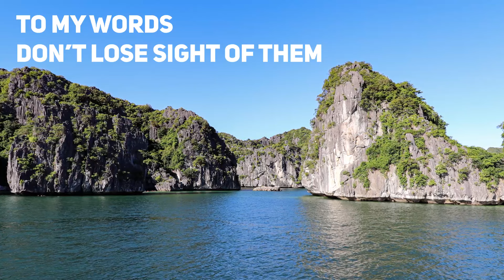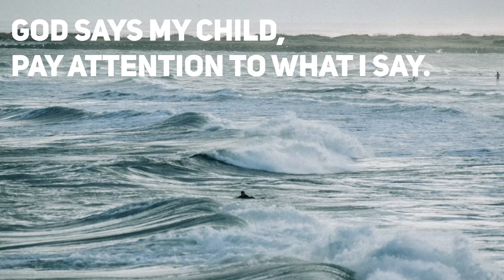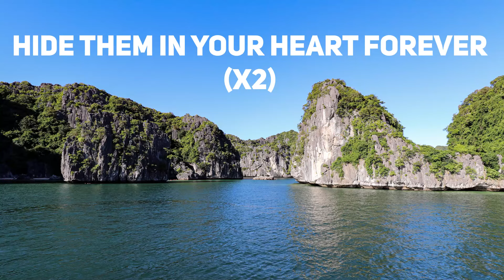Proverbs 4:20-22 & Hebrews 4:12 - Gods word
PREFACE
For some years now, I have realized that teaching memory verses to kids is not always easy. But when they sing these memory verses aloud, they come back to Church the following Sunday, still singing them!  I have had this burning desire to make a memory verse album for a long while, and finally I realized how effective it has been with my Sunday School Class.

Initially, the focus was on kids!  Then, after a period of time spent in prayer with some friends about the project, we realized this project is for everyone who believes we need God's Word daily in our lives, just as we need the very air we breathe!

One of the fun things about this album is that kids are also singing some of the verses, which make the project more joyful.

The Bible clearly tells us how crucial and important it is to know and Speak God's Word.

Living in this Sinful World without God's Word in our hearts will cause us to be lost, and unfortunately, to be perished, eventually!.

  INTRODUCTION
In this booklet, we have 13 Bible memory verses/songs, especially selected for ages 7 and above.

We have verses that teach the kids (us) to be mindful with our words towards others, such as in Ephesians 4:29.

We have verses that tell us about the Greatness of our God, such as in Psalm 145.

We have verses that tell us how crucial it is to pay attention to what God is saying in His Word, such as in Proverbs 4:20-22, and verses that tell us God's Word is Alive and Active, such as in Hebrews 4:12.

All of the memory verses/songs will for sure bring us much closer to God.

You can find all the songs on my YouTube channel - Bessem Arrey Worship